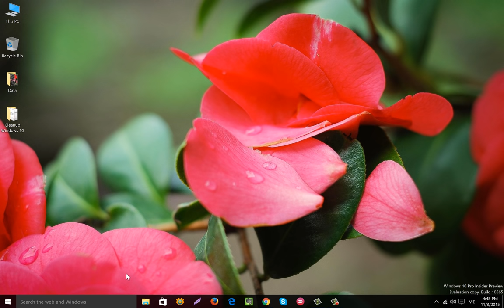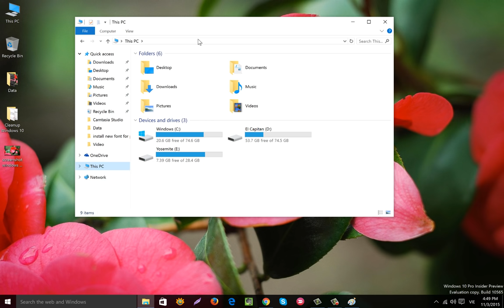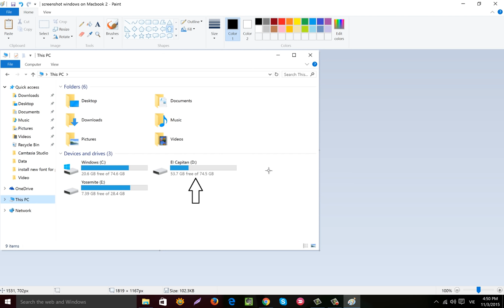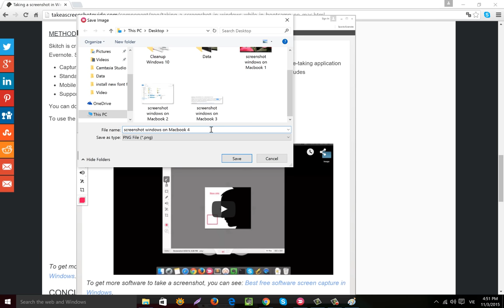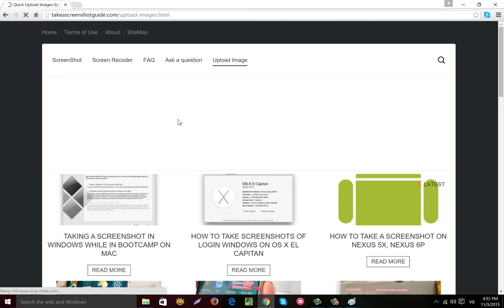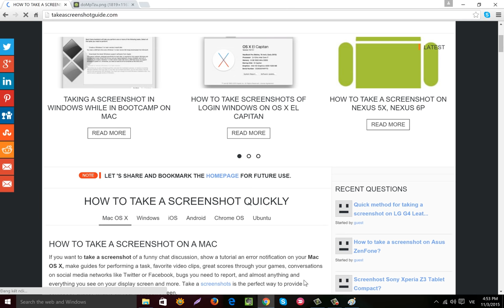TAKE A SCREENSHOT IN WINDOWS WITH AN APPLE KEYBOARD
Used Windows on Macbook Pro by using BootCamp? Having problem looking for PrintScreen (PrtScr) key on your Mac in BootCamp?